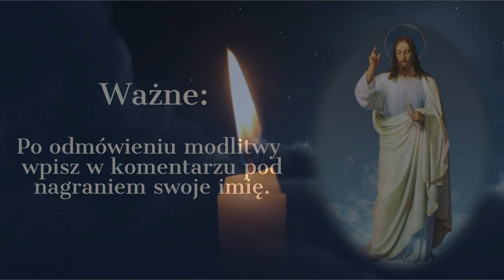WIELKA MODLITWA O OCHRONĘ POLSKI * 199 DZIEŃ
Pozdrawiam Łukasz